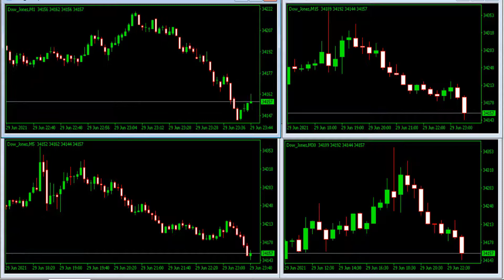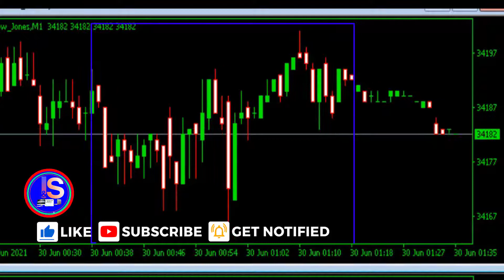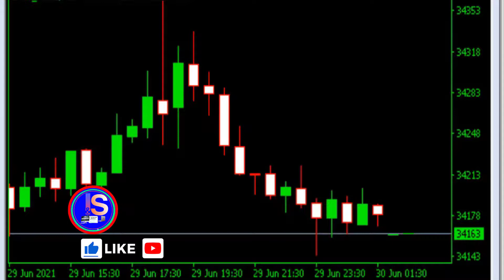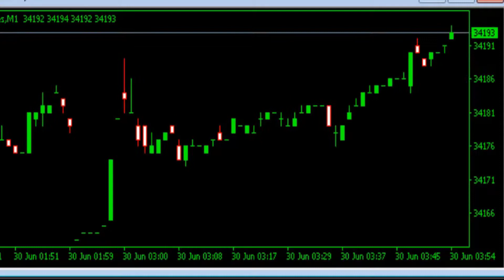Share bajar me deep kaise find out karte hai !!! How to trade with candle,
यह एक बहु आयामी चैनल है यहापर आपको शेयर बाजार की ताजा जानकारी !!! लाइव चार्ट्स !!! आपके बच्चों के लिए शुरू से सिखने के लिए कंप्यूटर की भाषएँ !!! एंटीवायरस !!! maths टेबल ! कंप्यूटर की ERRORS !!! अन्य ऑनलाइन हेल्प !!! इत्यादि की खरी -खरी जानकारी मिल जाएगी !!!

CHART PATTERN

10) बाजार ऊपर जाता है और रुक जाता है base बनता है ,फिर ऊपर जाता है ,
25) kaise pata karen ki bajar khud kah raha hai ki ab o upar nahi niche jayega :_
26) 15 मिनट 5 मिनट के TIME फ्रेम पर पढ़े और 1MINUTE के चार्ट पर ट्रेड ले
28) जैसे जैसे बाजार बन्द होता जाता है वैसे वैसे कीमत भी कम क्यों होने लगती है
34) देश चाहे कोई भी हो शेयर बाजार में चार्ट एक ही होता है और उसे भी पढना जरुरी है
35) देश चाहे कोई भी हो शेयर बाजार चार्ट और कैंडल एक जैसा ही बर्ताव करते है
37) Share Bajar me Badi Range Ke Bich Choti Range ( शेयर बाजार में बड़ी रेंज के बीच छोटी रेंज )
43) रेंज का पता लगाने के बाद के बाद हम दोनों साइड ट्रेड कर सकते है
45) Bajar kabhi kabhi hame kahta hai ki ab na kharido कभी कभी बाजार हमें कहता है की अब ना खरीदो इसे कैसे पहचाने